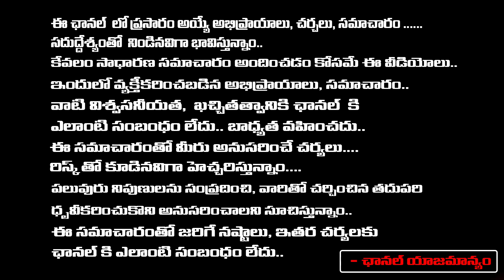Srikakulam Constituency Loksabha Elections Survey | First Telugu digital